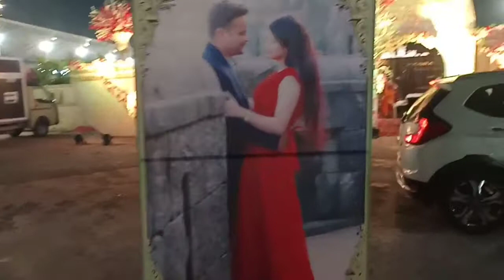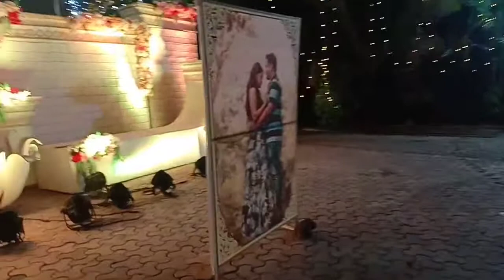Me aayi hu ek mast shaadi me//enjoining a lot//marriage function//dance food makeup ornaments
Hey guys Chalo mere sath Shaadi me .. me aayi hu ek mast shaadi me .. enjoining a lot .. marriage function makeup food dance

Email I'd.